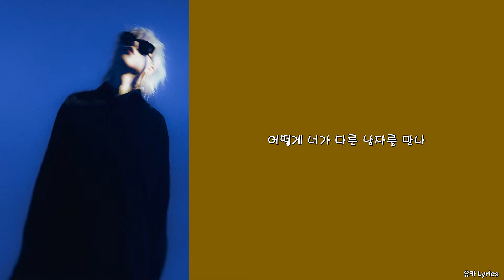릴러말즈 (Leellamarz) - 거리에서 (Feat. ASH ISLAND)/Lyrics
Lyrics by Leellamarz, ASH ISLAND
Composed by TOIL, Leellamarz, ASH ISLAND
Arranged by TOIL
Synthesizer, Piano, Drums, Percussion by TOIL
Guitar by 정경환
Recorded by allday4real @ Sweet Family Studio
Mixed by allday4real & Leellamarz @ Sweet Family Studio & The Quiett @ Quiett Heaven
Photo by 박재효 @parkzaehyo

0:00 Leellamarz
1:58 ASH ISLAND